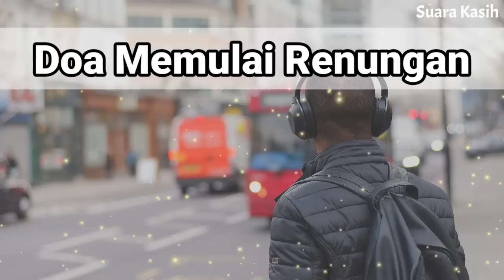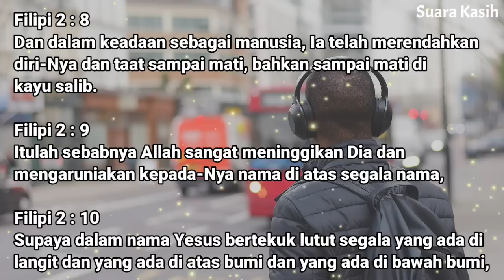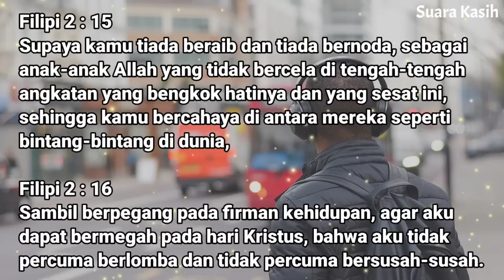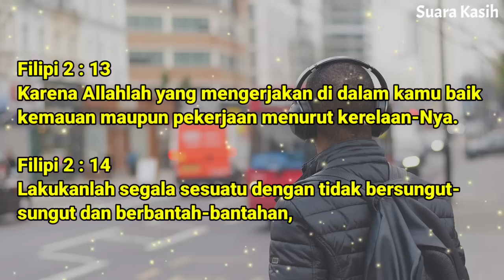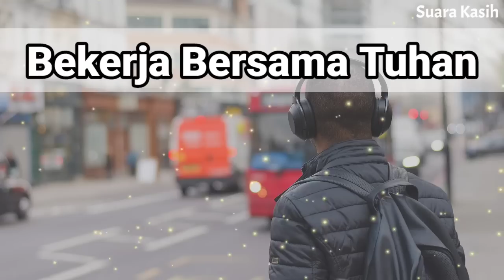Renungan Siang Kristen - Doa Siang - Suara Injil - Pohon Kehidupan Terbaru - Renungan Siang Katolik